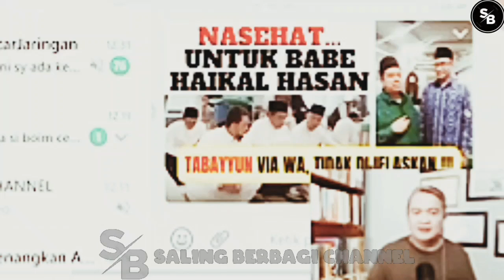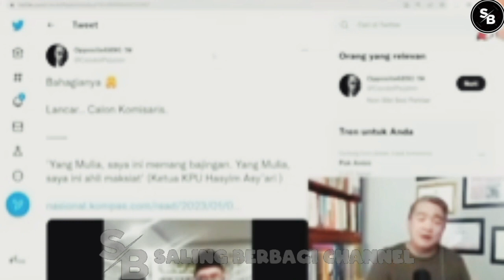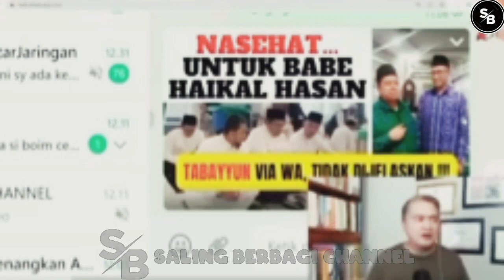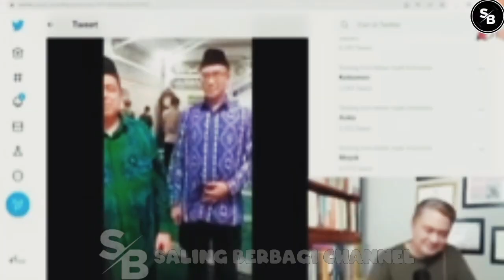🔴''P3NGH14NAT''? RIJ1K MANA? HAIK4L HAS4N TIB4² 'DUKUNG' JOKOWI GANJAR?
TERIMAKASIH..!